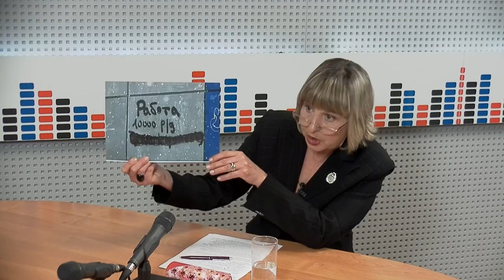ТЕМА ДНЯ - Комментарий. Как уберечь детей и подростков от наркотиков